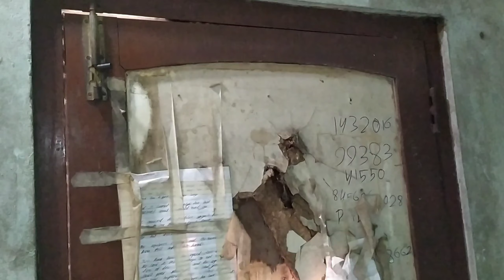Ashok kalasua New shot movie bhaigiri~4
Bhaigiri~4
Video recording~

J m d music official channel narwali

Cemara~ sunil bhai rathod

Actor~ Ashok kalasua

           ~mahesh ninama

           ~shiva Bhai ninama

Director~ Ashok kalasua

Jay maa divak aapki daya bani reye

Dosto video acha laga ho to dosto me send kar

Special thanks~~ Gopal kalasua ishvar devliya

 Ashok kalasua kanvar kalasua Gopal kalasua

 hiralal bargot jagpura

Thanks all friends ko

J m d music official channel ki or se